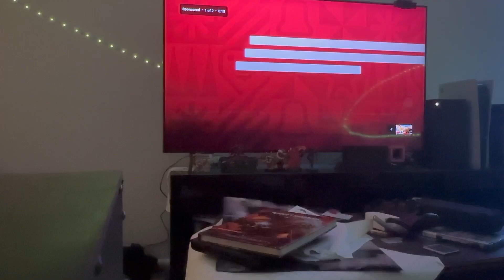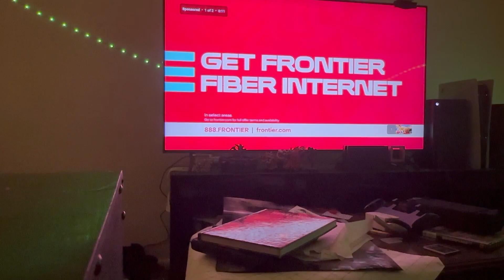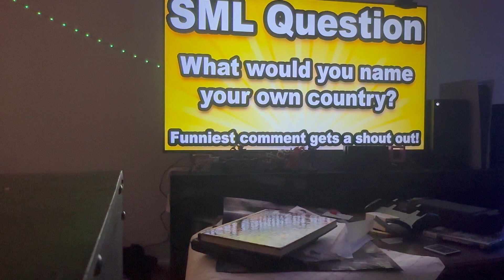Jeffy gets nuked sml movie jeffys country reaction